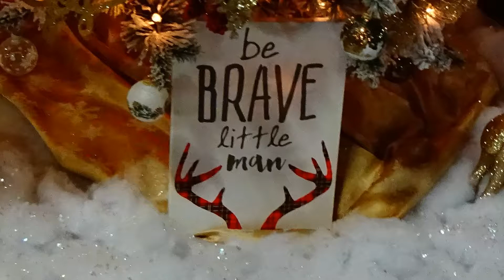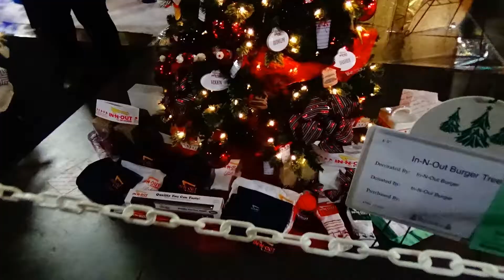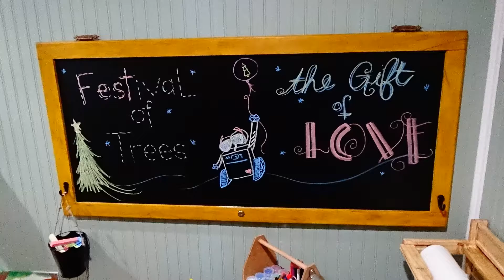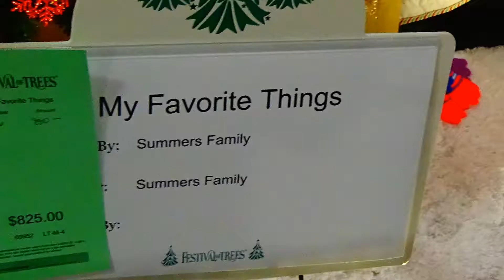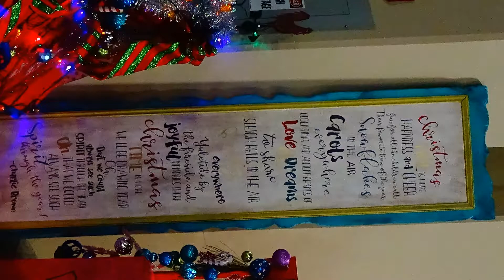Festival of Trees TONS of Photos!!! | Soda Evans | Weird Media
Just a ton of photos from the Primary Children's Hospital Festival of Trees. I didn't look over the photos, I just inserted them in, so I am sorry if some look weird :)